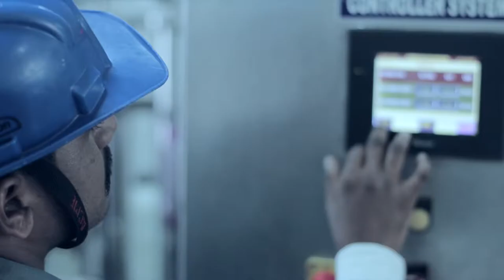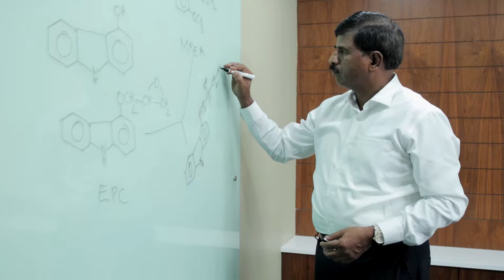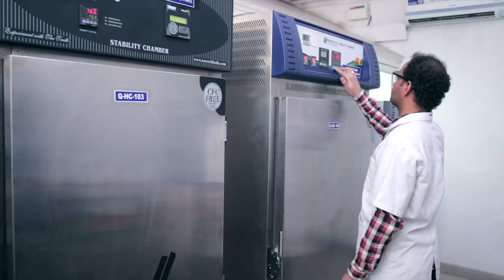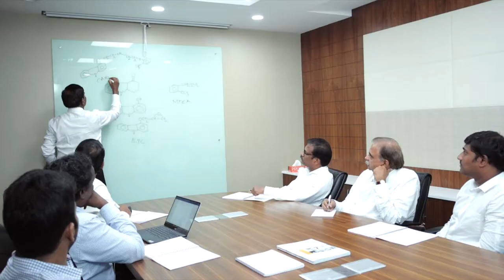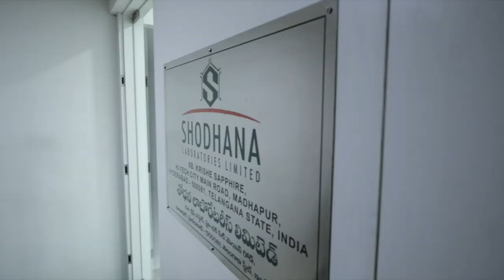Shodhana Laboratories Ltd Corporate Film